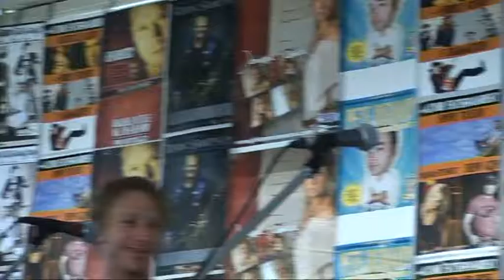tamworth 92 christie lamb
name the songs christie